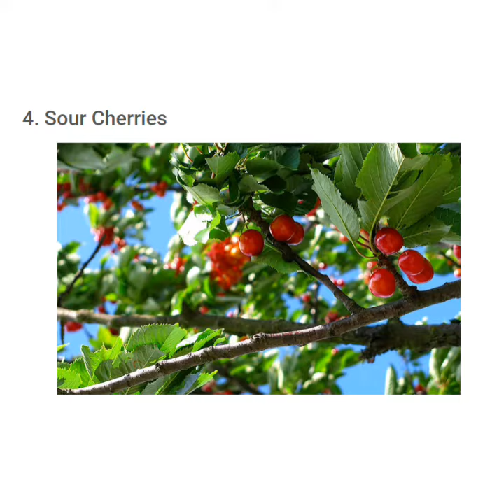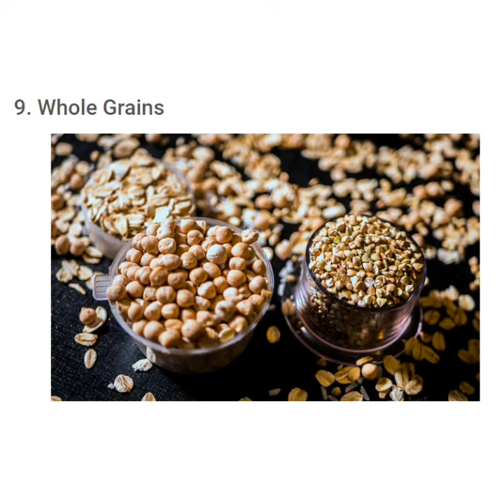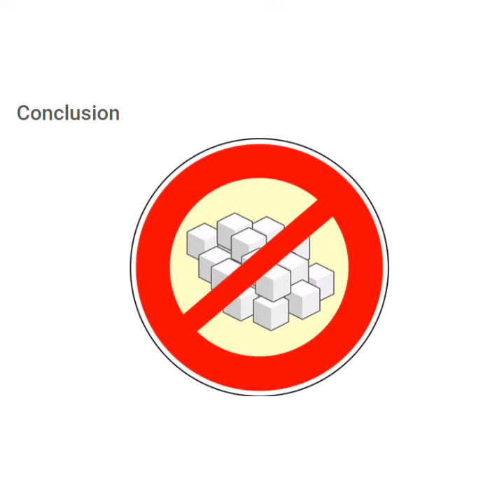11 Low Glycemic Food to keep your blood sugar levels down | Ibirinda Isukari y'umubiri kwiyongera